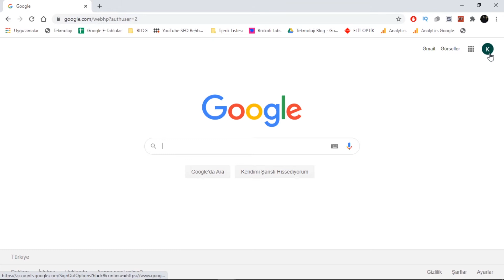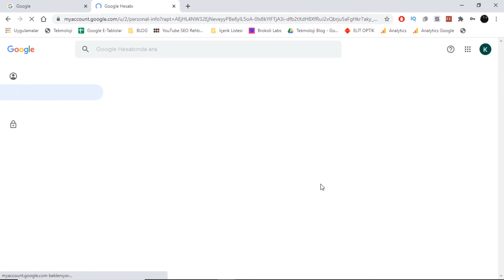Gmail Şifre Değiştirme 2020 | Şifre Sıfırlamak Neden Önemli?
Bu video da Gmail hesabımızın şifre değiştirme işlemini nasıl yapıyoruz ve Gmail şifremizi sıfırlamanın ya da değiştirmenin neden bu kadar önemli olduğundan bahsettim.

İyi seyirler...